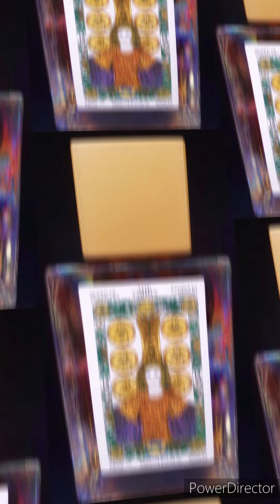THE TAROTS PARFUM THE PENTACLES - MINOR ARCANA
THE TAROTS PARFUM
THE PENTACLES - MINOR ARCANA